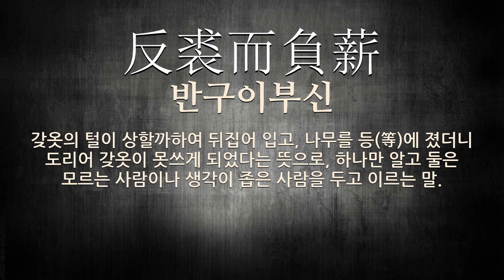갖옷에 관한 한자어/사자성어 5개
갖옷에 관한 한자어 및 사자성어를 자세하게 풀이해 드립니다.

[갖옷에 관한 한자/한자어/사자성어 목록: 5개]
1) 肥馬輕裘(비마경구): 살진 말과 가벼운 가죽옷이라는 뜻으로, 부귀한 사람들의 나들이 차림새를 이르는 말.
2) 夏葛冬裘(하갈동구): 여름의 서늘한 베옷과 겨울의 따뜻한 갖옷이라는 뜻으로, 격이나 철에 맞음을 비유적으로 이르는 말.
3) 狐裘蒙戎(호구몽융): 여우 갖옷의 털이 흐트러져있다는 뜻으로, 부귀한 사람이 난폭하고 방자하여 나라가 어지러워짐을 비유하여 이르는 말.
4) 反裘而負薪(반구이부신): 갖옷의 털이 상할까하여 뒤집어 입고, 나무를 등(等)에 졌더니 도리어 갖옷이 못쓰게 되었다는 뜻으로, 하나만 알고 둘은 모르는 사람이나 생각이 좁은 사람을 두고 이르는 말.
5) 狐裘而羔袖(호구이고수): 여우 갖옷에 양 소매라는 뜻으로, 아름다운 여우 갖옷에 양 새끼의 가죽으로 소매를 달면 보기 흉한 것처럼, 대체로 좋으나 작은 부분이 조금 있을 때 사용하는 말.